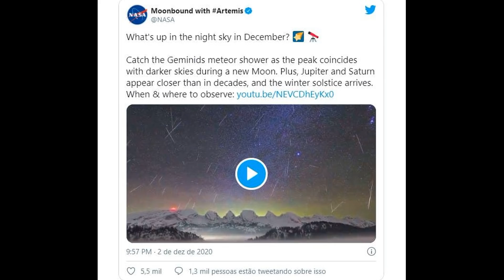FENÔMENO DIA 21 DE DEZEMBRO 2020 SERÁ MUNDIAL - O Céu Está Falando!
É CHAMADO DE "ESTRELA DE BELÉM" E SERÁ VISTO NO MUNDO INTEIRO!!!
Exatamente, segundo a comunidade científica um fenômeno raríssimo acontecerá no dia 21 de Dezembro deste Ano de 2020. Júpiter e Saturno vão encurtar as distâncias entre si e darão a sensação de um planeta duplo. O fenômeno poderá ser avistado no céu ainda antes do Natal e produzirá um “ponto de luz radiante”. Confira neste vídeo, porque este evento cósmico é considerado um “sinal divino” por muitos, porque nada é coincidência e por sua vez, está diretamente ligado com a linha temporal prevista por Nossa Senhora.

SEJA UM COLABORADOR DESTE APOSTOLADO
Valor Espontâneo:
Alexandre Machado
Banco Bradesco
Agência: 0285-2
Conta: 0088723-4